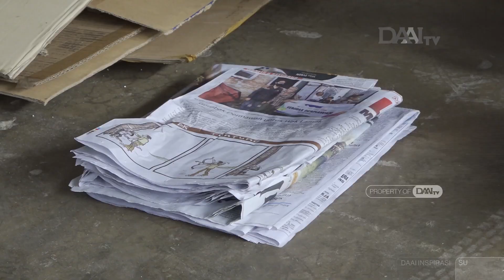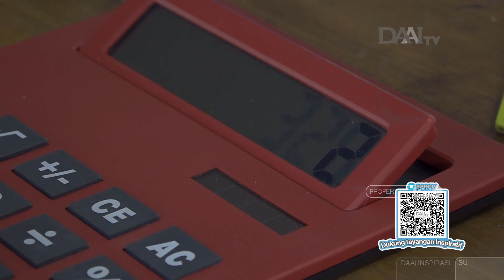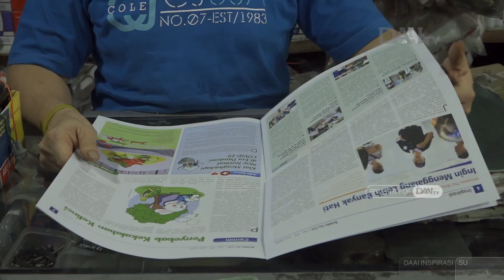Menjemput Berkah | Profil Ai Min